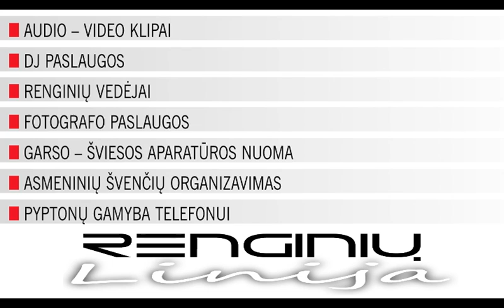Vaidybiniai radijo reklaminai klipai9